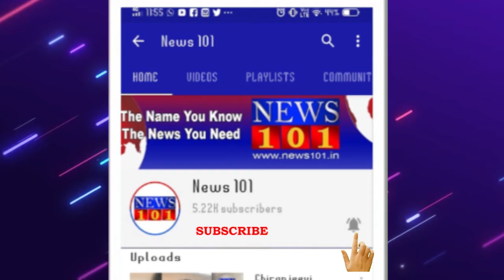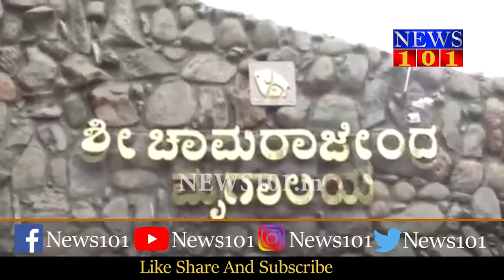ಅಂತರಾಷ್ಟ್ರೀಯ ಹುಲಿ ದಿನಾಚರಣೆಯಂದು zoosapp ಝೂಸ್ ಆಪ್ ಕರ್ನಾಟಕ ಆ್ಯಪ್ ಬಿಡುಗಡೆ | News101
ಅಂತರಾಷ್ಟ್ರೀಯ ಹುಲಿ ದಿನಾಚರಣೆಯಂದು ಝೂಸ್ ಆಪ್ ಕರ್ನಾಟಕ ಆ್ಯಪ್ ಬಿಡುಗಡೆ | News101

ಮೃಗಾಲಯಕ್ಕೆ ಸಂಬಂಧಿಸಿದ ಆ್ಯಪ್ ಮಾಡಿದ್ದು ಸಂತಸದ ವಿಚಾರ. ರಾಜ್ಯ ೯ ಮೃಗಾಲಯಗಳನ್ನೊಳಗೊಂಡಂತೆ ಈ ಆ್ಯಪ್ ಕಾರ್ಯನಿರ್ವಹಿಸಲಿದೆ. ವನ್ಯಜೀವಿ ಪರಿಸರ ಸಂರಕ್ಷಣೆಯಲ್ಲಿ ಜನರ ಪಾಲ್ಗೊಳ್ಳುವಿಕೆಗೆ ಇದು ಸಹಕಾರಿಯಾಗಿದೆ.